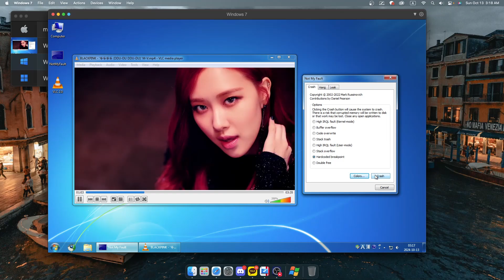(LOUD) Blackpink DUU DUU DUU DUU has BSOD VM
Windows 7, Parallels Desktop 20 with Guest Tools Version 17